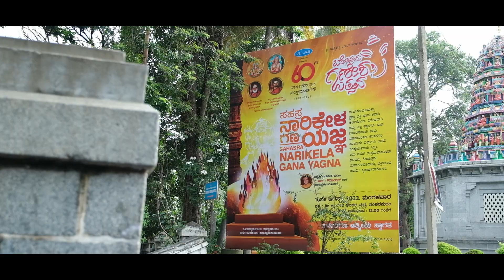60th Bengaluru Ganesh Utsava , Bhoomi pooja At Sri Sringeri Shankara Mutt, Shankarpuram, Bengaluru.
Auspicious beginning.. 60th Bengaluru Ganesh Utsava Lord Ganesha Mantapa work commencement Bhoomi pooja ceremony.
Held at Sri Sringeri Shankara Mutt, Shankarpuram, Bengaluru on 31st July 2022